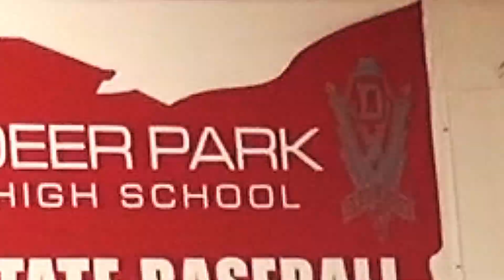Boys Basketball Gameday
It's GAMEDAY!